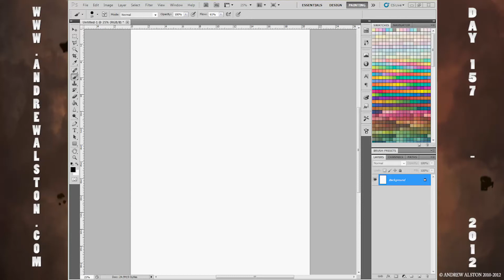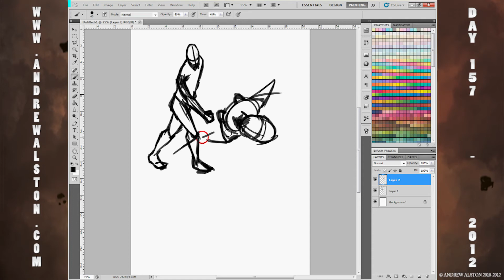Day 157 - AA365 - PUNCHING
todays image is PUNCHING